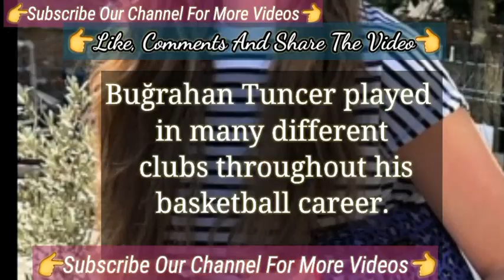well see next year eda ece said That | Turkish Tv Series Actress Eda Ece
The Yes and Happening Of Eda Ece with Wedding | Eda Ece Turkish Tv Series Actress
Eda Ece Went On Honeymoon | Turkish Tv Series Eda Ece